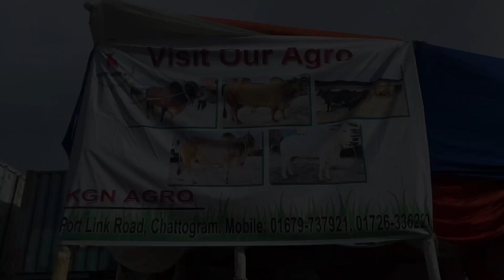BCLC 2ND VLOG | KGN AGRO| CTG